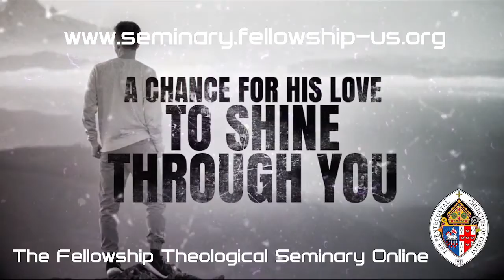Fellowship Theological Seminary Commercial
The Fellowship School of Theology has been created at a crucial juncture for the Body of Christ. In the past teachers were faced with hundreds of students and a handful of teachers. Over the coming years, the Fellowship School of Theology will reach thousands of students with competent and affordable teachers. We have done this through a systematic referral program for students from churches, focused on student satisfaction, and a focus on training for all laypersons and ordained ministers.